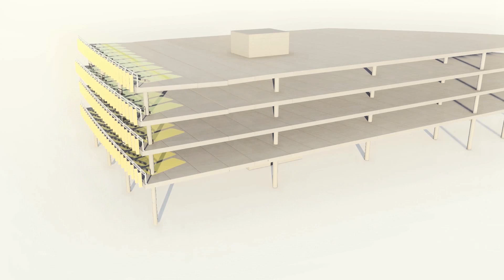Parkeergarage Eindhoven Airport gaat tegen de vlakte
De deels ingestorte parkeergarage bij Eindhoven Airport wordt gesloopt. De werkzaamheden beginnen op 2 januari. In april moet de herbouw van het pand starten.